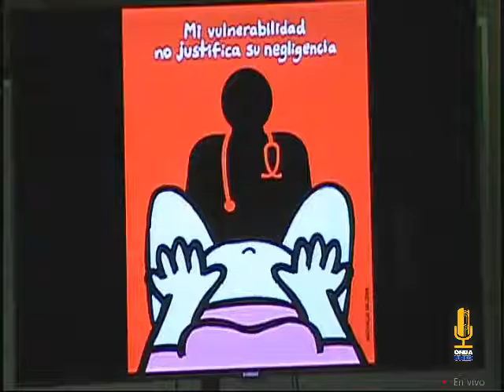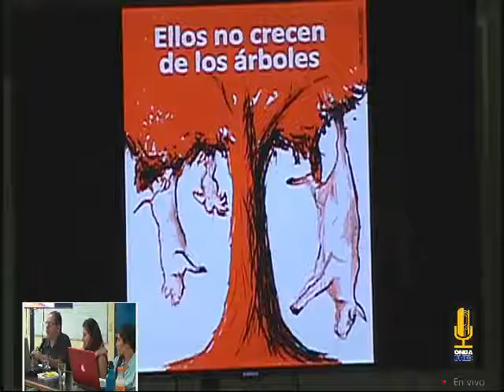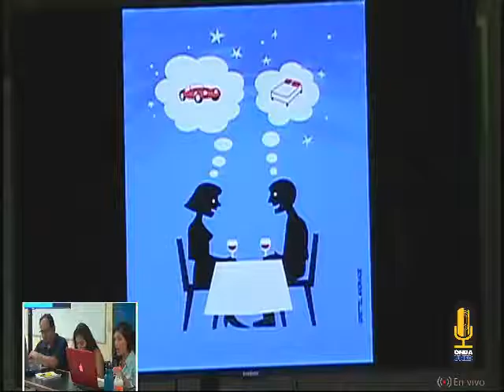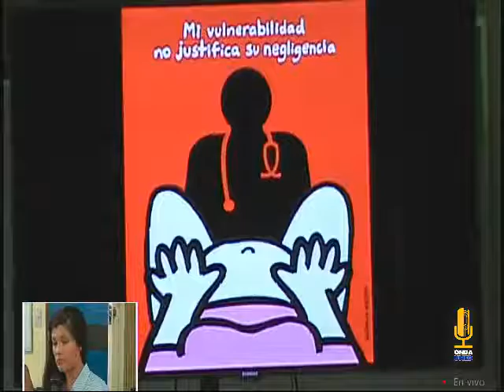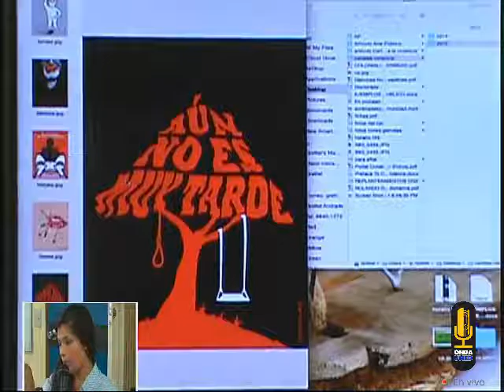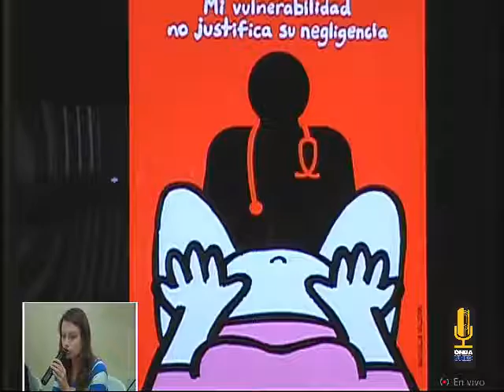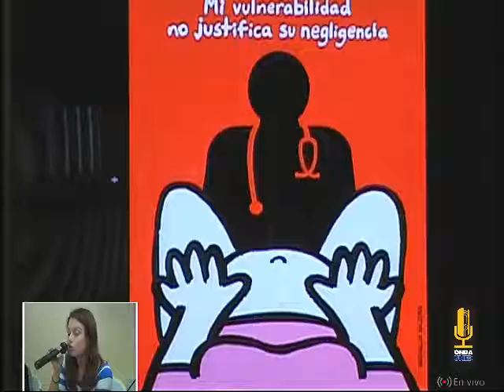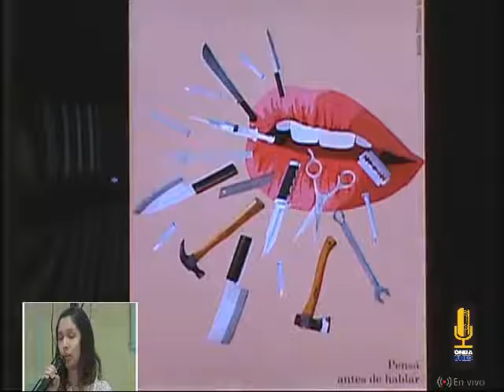Conversatorio No violencia hacia la mujer